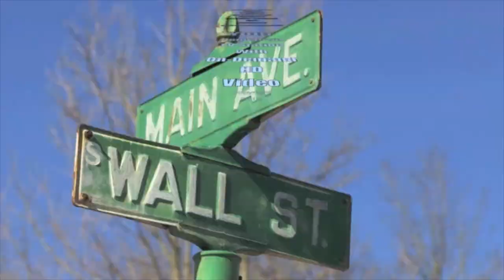George Brennock tells of virtues of Mark Fitzgerald